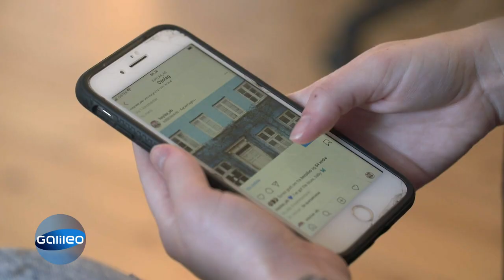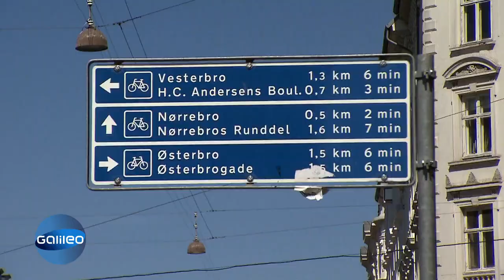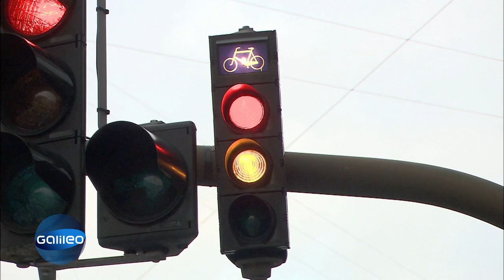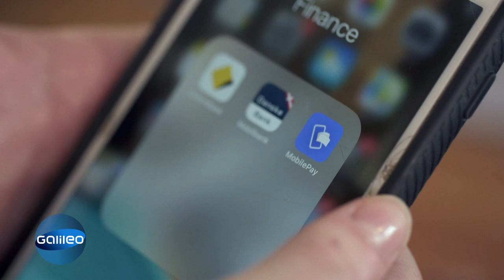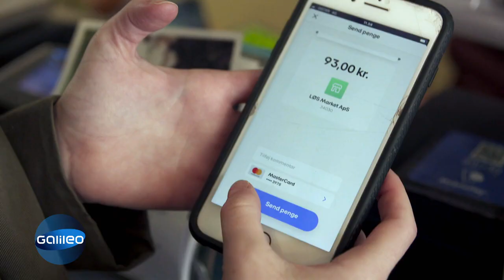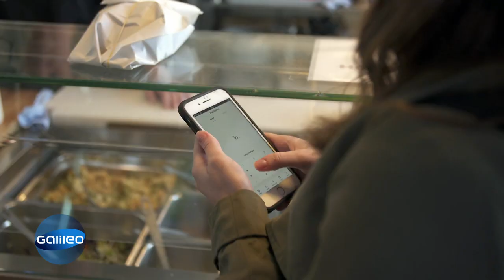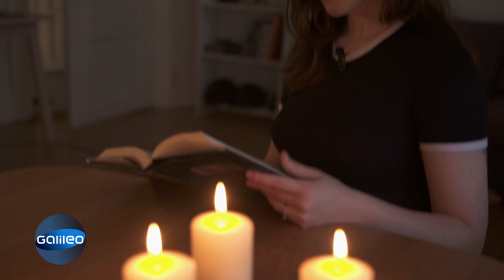Das glücklichste Land der Welt! Warum sind die Menschen in Dänemark so glücklich? | Galileo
Dänemark gilt als das glücklichste Land der Welt. Aber warum ist das so? Und was können wir uns von den Dänen abschauen. Wir haben fünf Dinge gefunden, ohne die ein Däne nicht durch den Tag kommt.